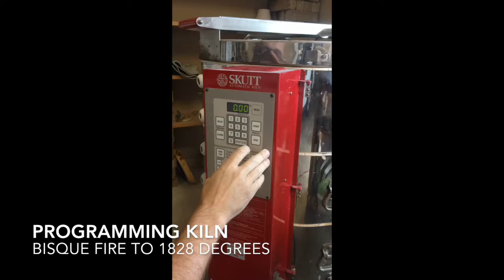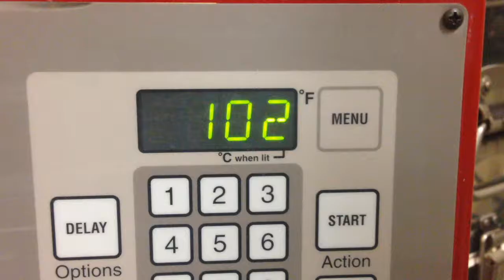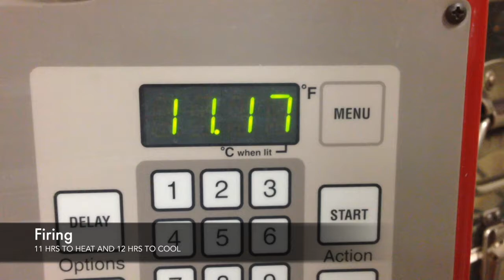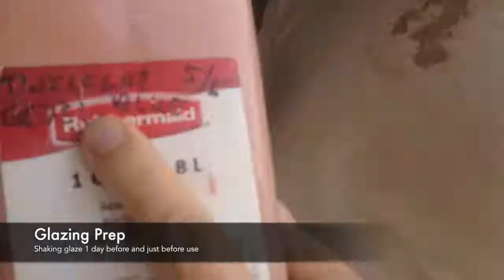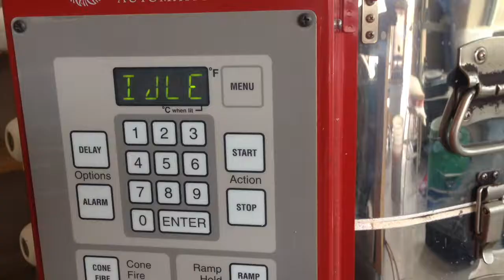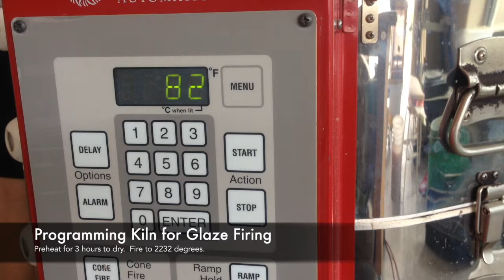Pottery Production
This is what goes on at Joe's Pot Shop (my garage).  We sell our stuff at ArtSea Gallery and Goods, 423 E Maxan St, Port Isabel, TX 78578.